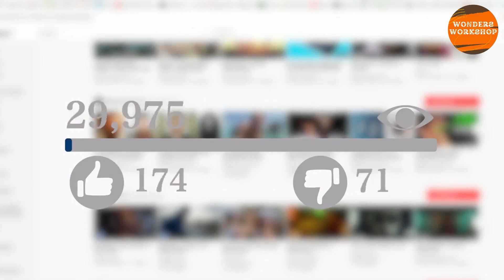Quantum Revolution: The Universe is Made of Fields, Not Particles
In this video, we dive into a groundbreaking concept that challenges the classical view of the universe. What if reality isn’t built from particles, but from fields? Join us as we explore the cutting-edge world of quantum physics, where fields, not particles, form the foundation of existence. Discover how this revolutionary idea reshapes our understanding of the cosmos, consciousness, and the nature of reality itself. Prepare for a journey that goes beyond classical physics and takes you to the very edge of what we know!